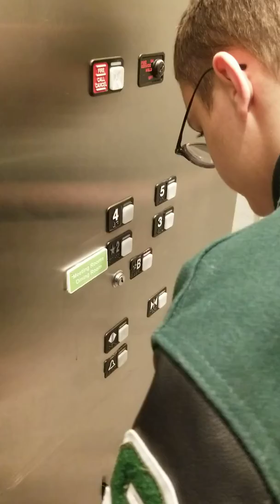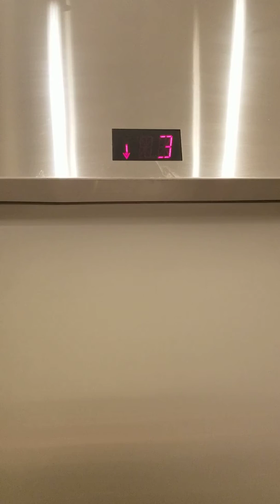Low Pitched Schlindler MT Traction "B" elevator at Residence Inn Euclid Tower Cleveland Ohio